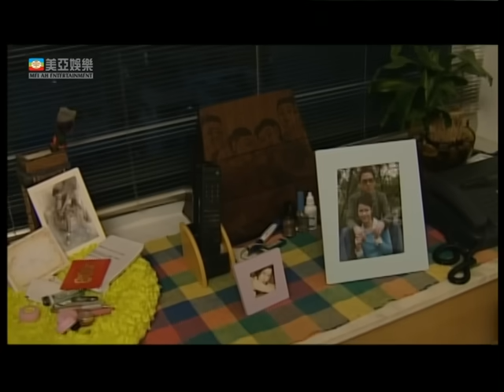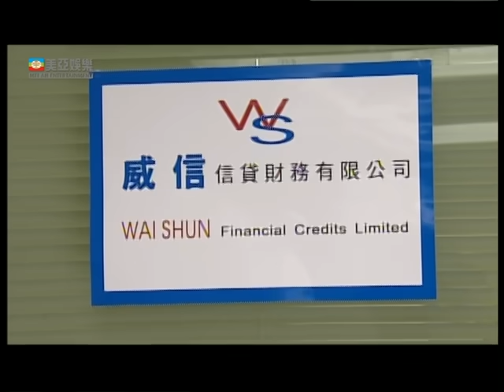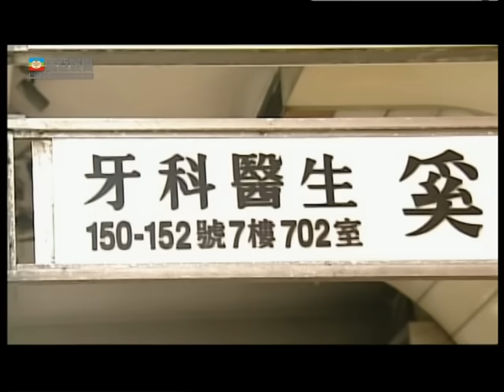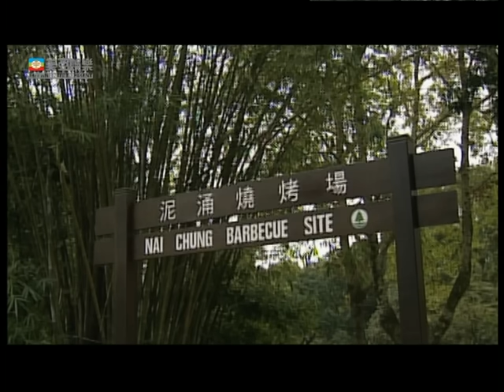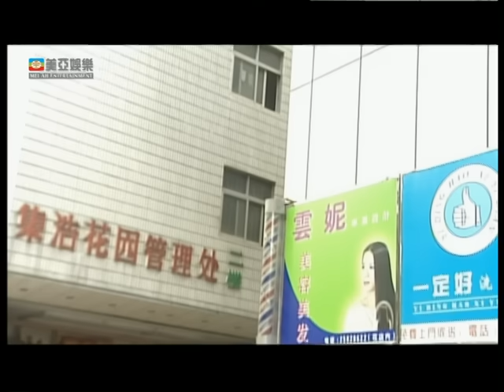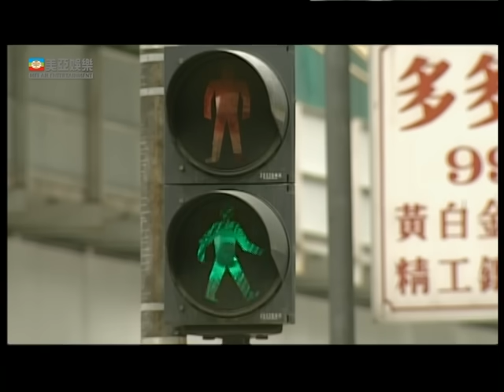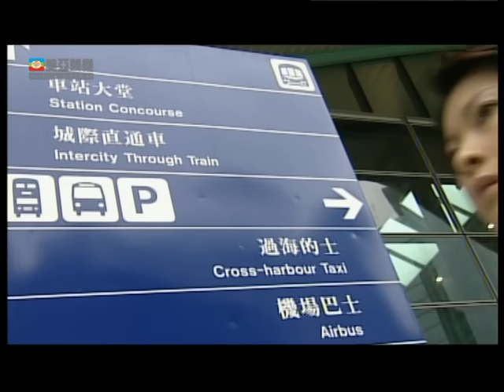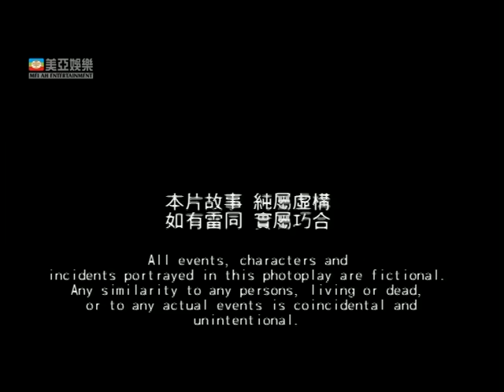Cult片系列｜江湖篇之金牌打手 (The Secret Society - The Best Hack)｜李兆基｜曹永廉｜吳志雄｜朱永棠｜陳穎妍｜粵語中字｜ENGSUB｜8號電影院｜香港電影｜美亞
**本片因音樂版權部分片段靜音，會員版本則不受影響**

【ENGSUB】江湖篇之金牌打手(The Secret Society - The Best Hack) | 李兆基、曹永廉、吳志雄：一次東欠債不還，還命令志龍痛青債主威哥之手下。威老謀深算，拉攏輝希望連手青擊東，但輝無意再生事端。威哥使人伏擊東，並使殺手揚言是輝向東復仇，欲挑起東和輝火併，以坐收漁人之利。東果然中計，命志龍復仇。而威更暗中抓了志龍之女友，要有志龍把東引向死亡陷阱.

Cult片系列 |江湖篇之金牌打手(The Secret Society - The Best Hack) | 李兆基、曹永廉、吳志雄、朱永棠、陳穎妍|粵語中字ENGSUB|8號電影院 香港電影|美亞

使用蘋果手機或平板的觀眾，提供兩個方法加入成為會員：
1、用電腦進入8號電影院YouTube頻道，按「加入」。
2、複製上面加入會員連結，然後開啟「safari」瀏覽器，進入電腦版網站，按「加入」。